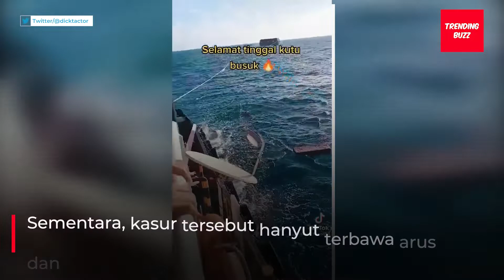Pria Ini Buang Kasur ke Laut Sambil Tertawa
Terlihat, seorang pria sedang mengangkat kasur yang kondisinya sudah jebol dan tidak layak digunakan. Kasur tersebut diletakkan di jendela besar sebuah kapal. Kemudian, ia mendorong kasur tersebut hingga jatuh ke lautan. Setelah kasur tersebut jatuh ke laut, ia dan perekam video langsung tertawa ngakak. Sementara, kasur tersebut hanyut terbawa arus dan gelombang laut.